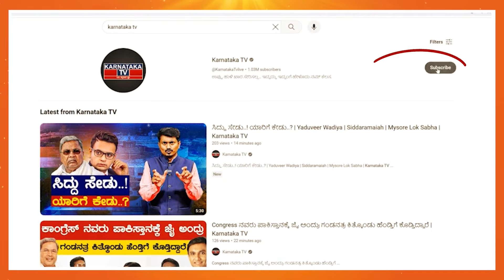Madhu Swamy ಹಠ Somanna ಗೆ ಸಂಕಷ್ಟ..!? ಗೌಡರ ನಾಗಲೋಟ..! | Muddahanumegowda | Karnataka TV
Madhu Swamy ಹಠ V Somanna ಗೆ ಸಂಕಷ್ಟ..!? ಗೌಡರ ನಾಗಲೋಟ..! | Muddahanumegowda | Karnataka TV